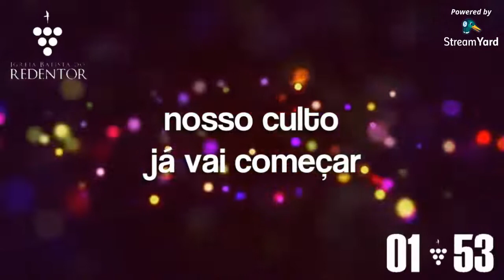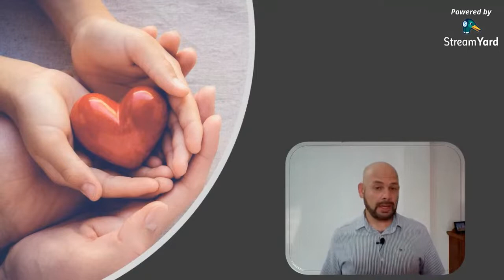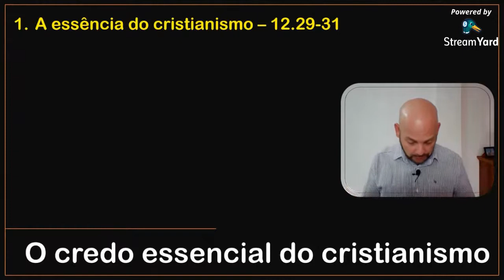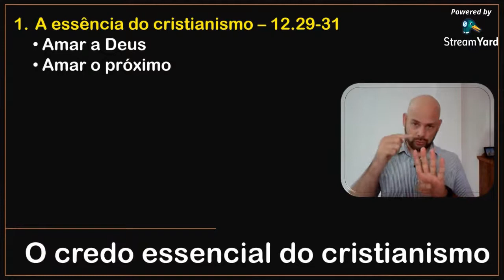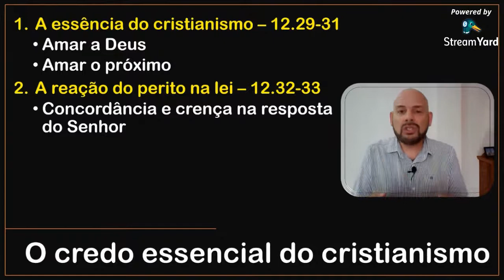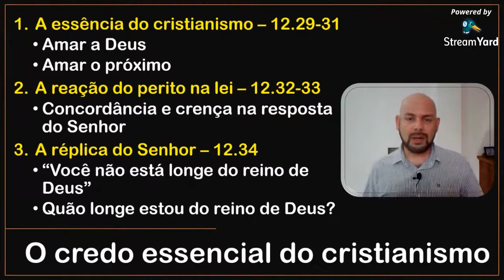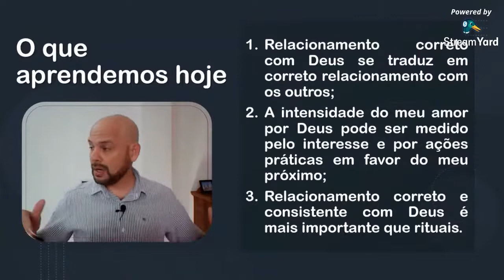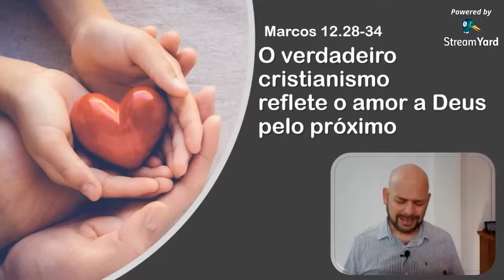Culto 20-09 • Domingo 19h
Culto celebrado no domingo, dia 20-09 às 19h

Participações:

Direção do culto: Bruno Rosa
Direção do louvor: Fernando Peixoto
Momento de oração: Bia Rosa (12:56)
Pregação: Pr. Ricardo Fiorotto (15:15)
Broadcaster: Raissa de Souza

Música: Novos céus (7:18)
Vocais: Virginia Fiorotto e Jéssica Assis
Sintetizador: Fernando Peixoto
Bateria: Elcio de Souza
Edição: Rodrigo Assis
Arranjo: Fernando Peixoto

Avisos:
Narração: Cristiane Santos
Artes: Raissa de Souza
Edição: Rene Melo
Colaboração: Pr. Eduardo Garcia

Photos by Northfolk, Volodymyr Hryshchenko, Akira Hojo, Austin Distel all on Unsplash and Google Earth.